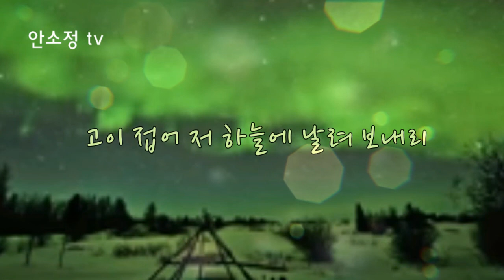[N587] '은하수' - 박상민 l COVER BY DYK 안소정